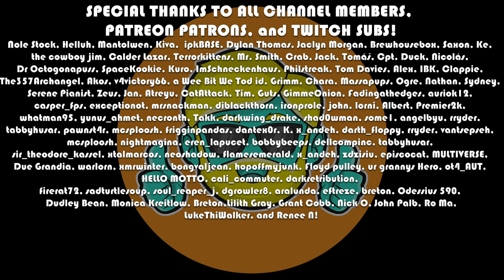Ninza | Let's Play for the First Time in 2023 | Episode 1 (Sponsored)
Let's Play Ninza for the first time in 2023! Ninza is kind of like Super Smash Brothers, but with a hilarious art style, great music, and a wild block physics.

Come see me try Ninza for the first time!

Cosmic Coliseum is free to download on Steam! Try the prologue version like me and be sure to Wishlist the game